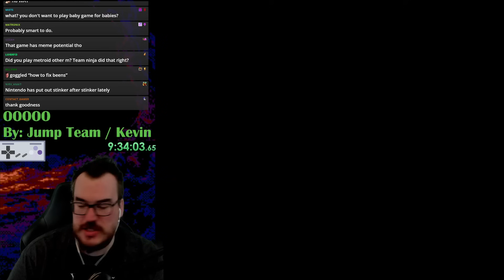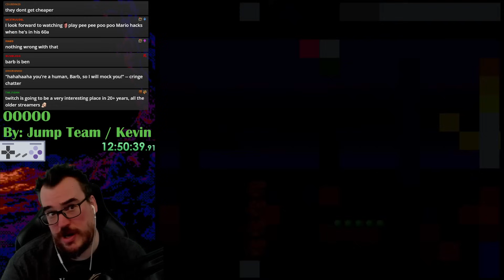You gotta be kidney me - JUMP Team's latest AMAZING hack - OOOOO Part 4